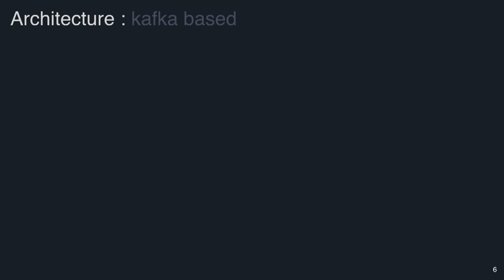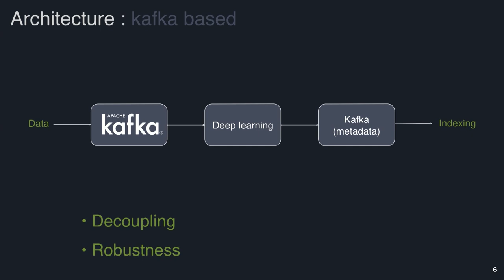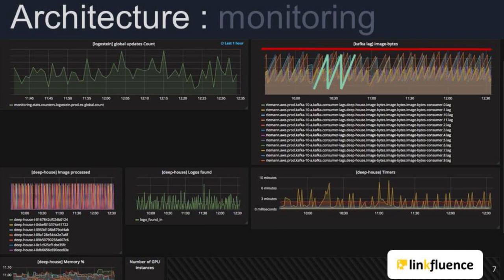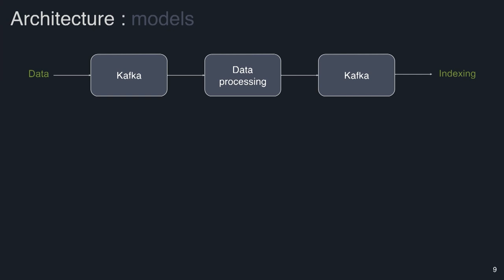dotAI 2018 - Eliot Andres - Processing 100+ million images per month with deep learning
on May 31st in Paris.

Eliot explains how to use deep learning models in near real-time with a large amount of data, taking as an example Linkfluence who is processing more than 100 million images per month. He details the general architecture, pitfalls to avoid as well as some tips and tricks.